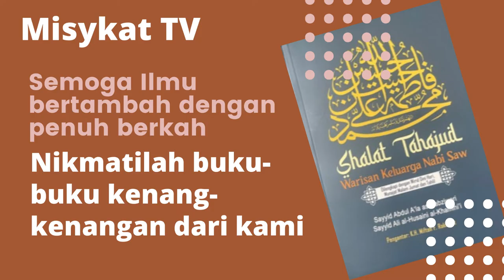Kuliah Filsafat Manusia 3 | Dr Kholid Al Walid, M.Ag